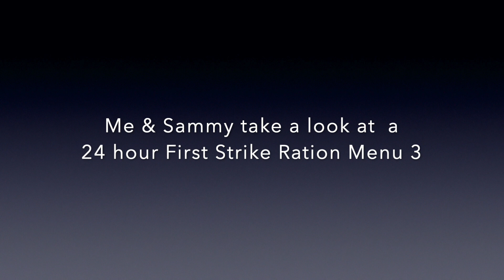Me & Sammy take a look at a 24 hour First Strike Ration Menu 3 sent over from Tracy & Leah.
Hi Guys, me and Sammy take a look at what makes up a first strike ration. We have menu 3 sent to us by our good friends and pillars of the MRE community Tracy and Leah. We take a closer look at some of the components and there is a surprise in store for Sammy.

Also please checkout;

This is my Paypal link if anyone would like to donate towards me getting some rations to review or there is particular one you want me to buy and try, any donations received will be used purely for this channel